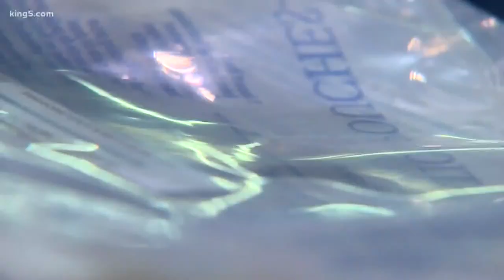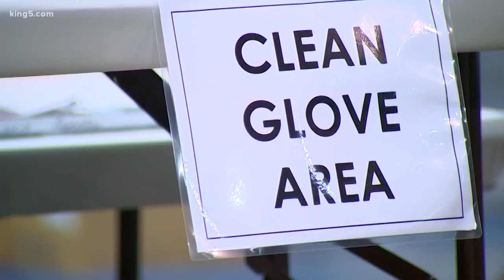Preparations underway for King County clinic